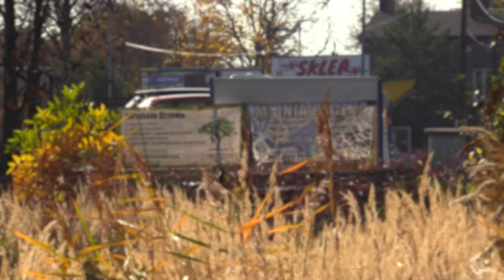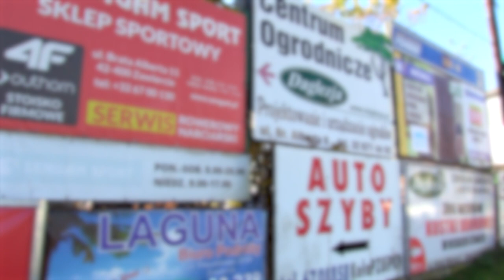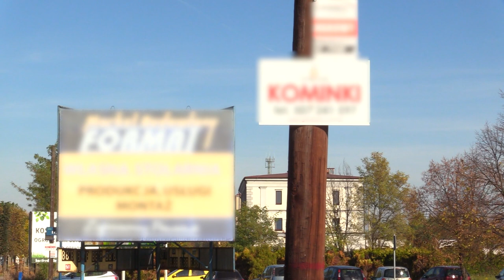Zrobią porządek z reklamami w Zawierciu 17.10.2022